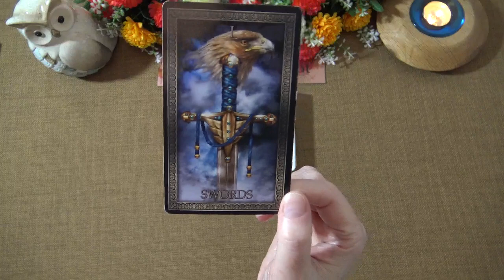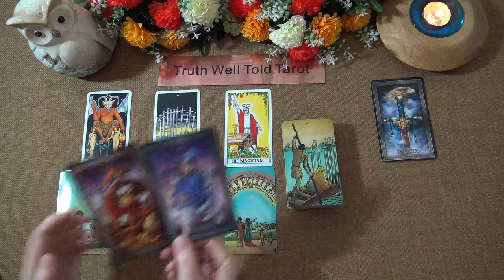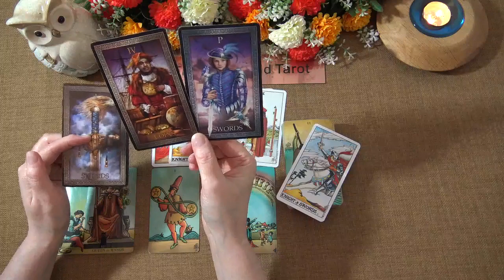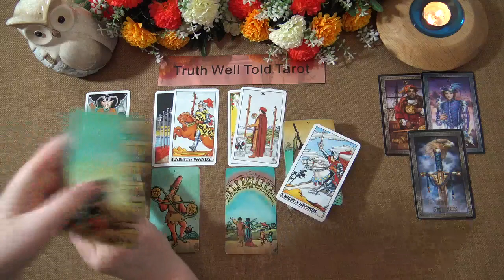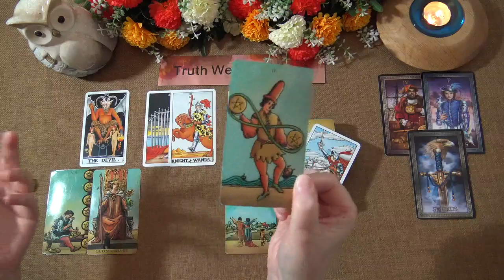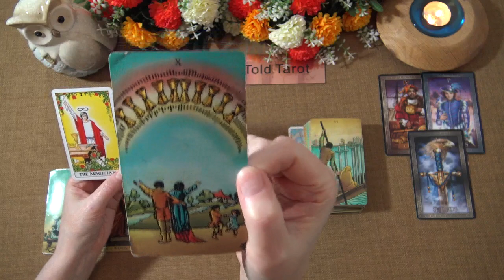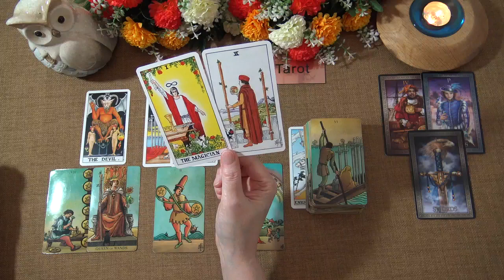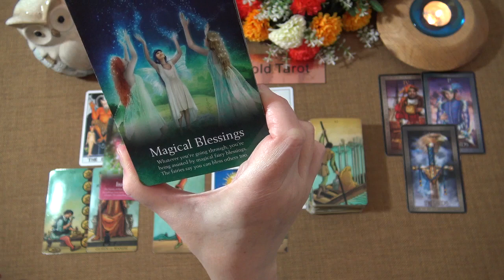AQUARIUS WEEKLY TAROT READING "A BREAKTHROUGH AQUARIUS" May 3rd-9th 2021 Truth Well Told Tarot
Andrea xx